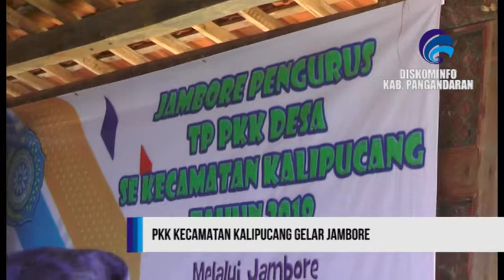PKK KECAMATAN KALIPUCANG GELAR JAMBORE